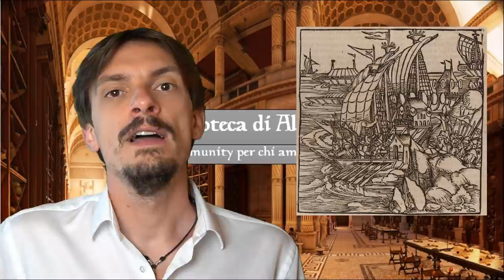390 - L'invasione ottomana della Puglia, l'Assedio di Otranto [Pillole di Storia]